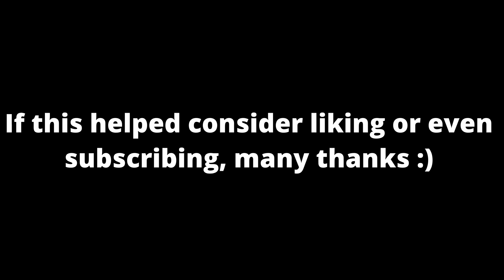The kraken bossfight map code